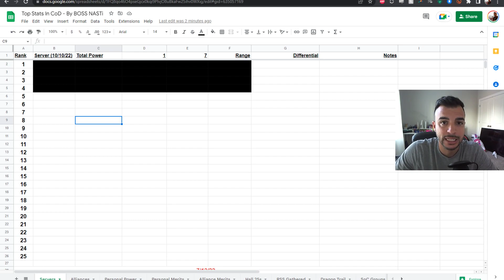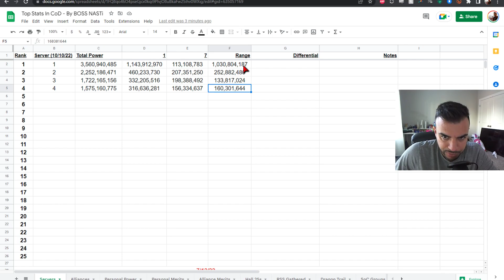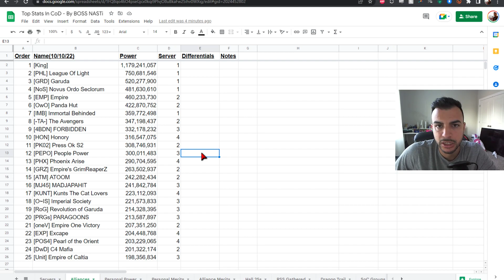Call of Dragons | Strongest Kingdoms & Top 25 Strongest Alliances in the Game! [October 2022]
Welcome back CoD Fam :) Today's video for Call of Dragons shows the top stats across the game in the strongest kingdoms and the top 25 strongest alliances for October 2022.

0:00 - Start
2:00 - Strongest Kingdoms
5:10 - Strongest Alliances